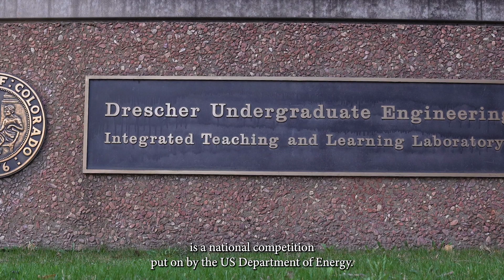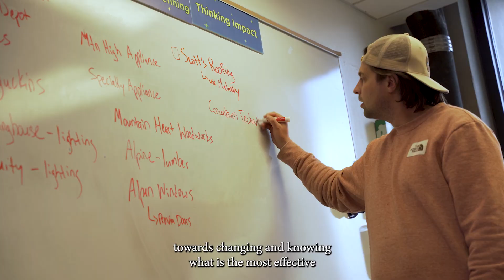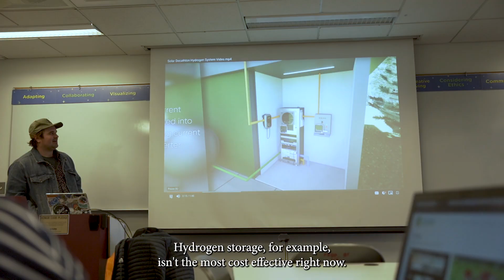Solar Decathlon CU Boulder 2023 | Donate Now | Mission Zero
Through a partnership with Flatirons Habitat for Humanity, the CU Solar Decathlon team is designing and building an ultra-efficient, net-zero energy home to be incorporated into the Ponderosa Stabilization Program. This team is redefining the next generation of affordable housing on the Front Range by focusing on a robust envelope, carbon-conscious materials, and improved indoor air quality. Not only will this home be net-zero energy, but it will also incorporate a fully automated residential green hydrogen generation and storage system. This system reduces reliance on the grid, allowing the home to be run on renewable energy 24/7 with zero carbon emissions.

The goal is to build a model single-family house that can be replicated in affordable housing markets. Further, they aim to prove the feasibility of the hydrogen economy as an alternative clean energy solution.

The 2023 team’s mission is three-fold:
Raise awareness in the community on sustainable building solutions
Train the next generation of building professionals entering the workforce
Create a higher standard of affordable housing focused on energy efficiency, occupant health, and long-term resilience